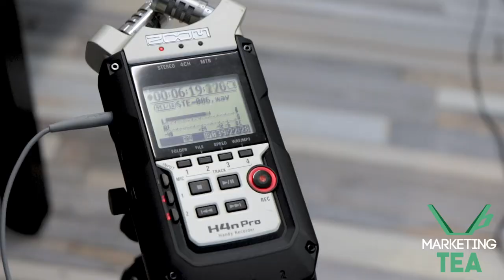Content Session at Charleston Birth Place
We had so much fun hanging with our friends at @charlestonbirthplace 👋 Every Content Session is unique, and that is what makes them so great! Creating content that is specific to you and your audience helps you stand out from the crowd. If you are ready to make some fun and unique content, give us a shout!